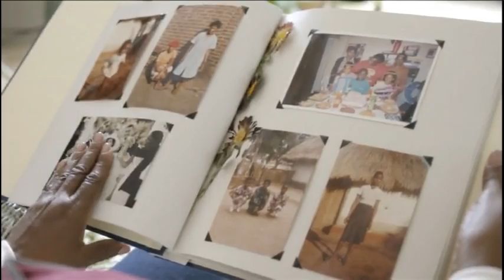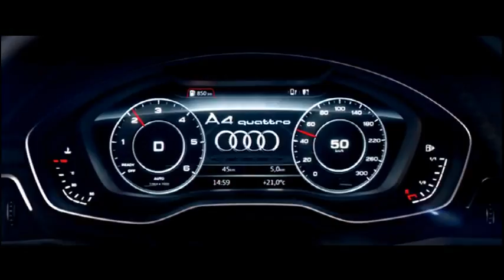Question Time: University fees, 21 September 2016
On Monday Higher Education and Training Minister Dr Blade Nzimande announced a 0% tuition fee increase for poorer students and the so-called missing middle for the 2017 academic year.
He recommended that fee adjustments should not go above 8% at all of the country's public universities. Minister Nzimande indicated that more than R4. 5 billion in the 2016/17 financial year has been reprioritised to the National Student Financial Aid Scheme. A number of institutions including Wits and the North West University have erupted into violent protests though, with students saying they will not accept anything other than free higher education for all.